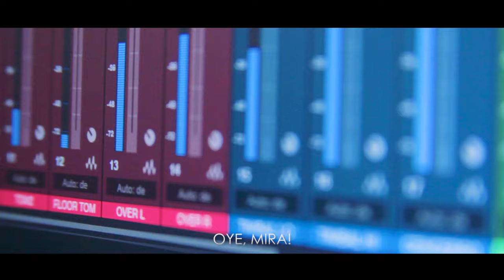NTALLA - BAJANDA (Video Oficial)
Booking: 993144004